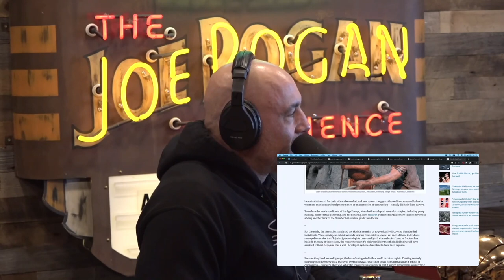Joe Rogan | Living In The Cold & Neanderthals Are INSANE! Climate Warming AND Cooling Are Scary!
Joe Rogan, Matt McCusker and Shane Gillis discuss the scary reality that would be living in the freezing cold.

Matt McCusker and Shane Gillis are comedians, writers and co-hosts of "Matt and Shane's Secret Podcast".

Footage from JRE #1926 - Matt McCusker & Shane Gillis

Young Jamie @jamievernon